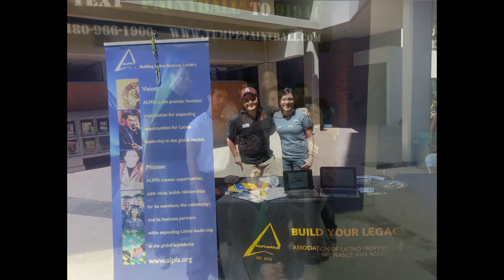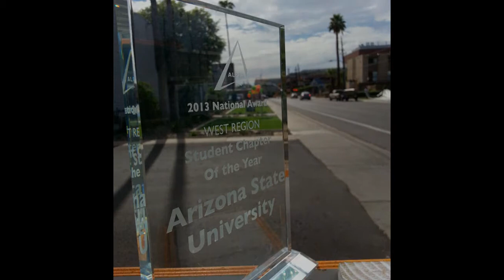ALPFA Faster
Anthony Agrait